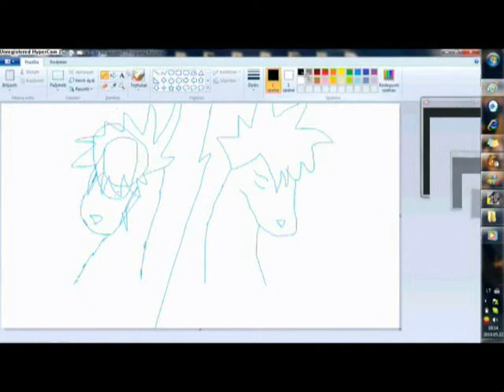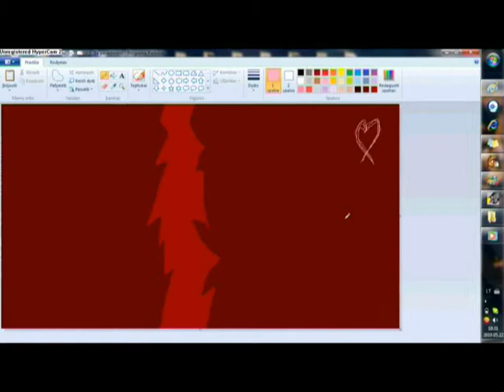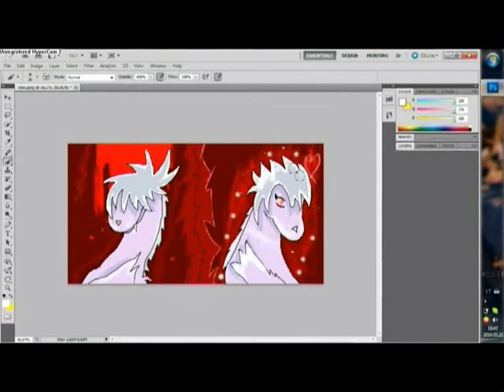Sasha Speedpaint.wmv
my 1st speedpaint. enjoy! :D